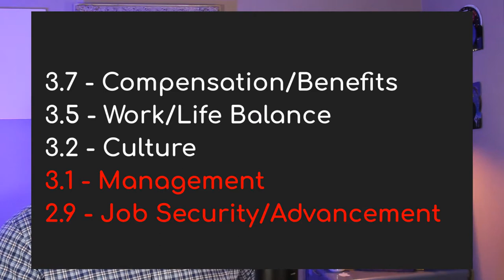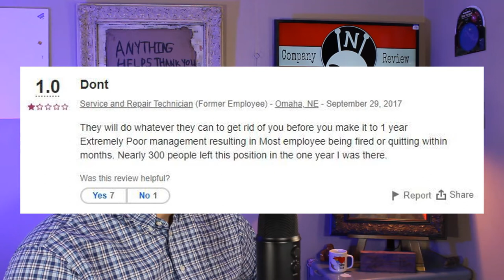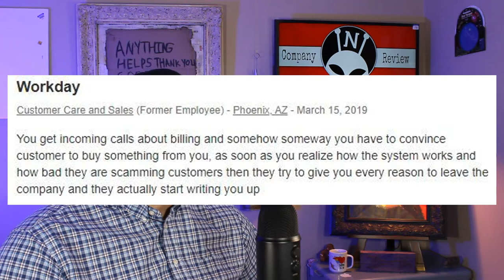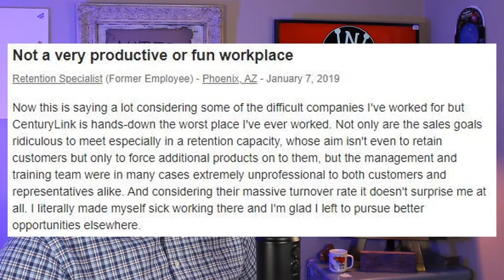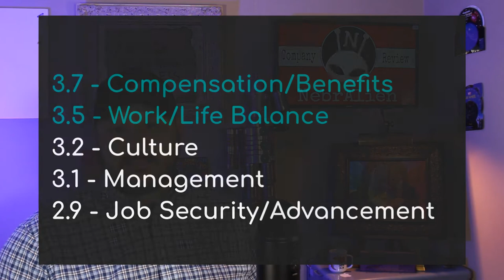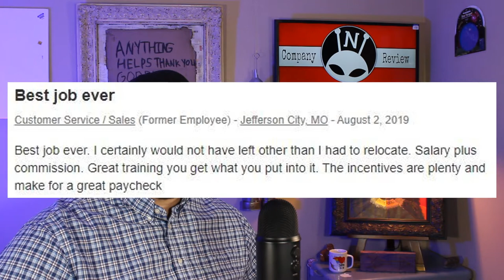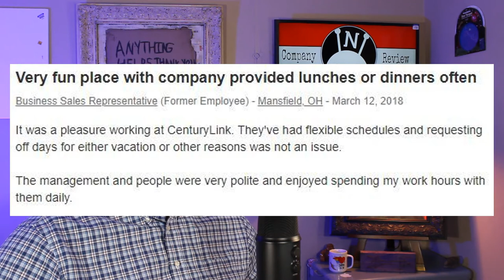Working At CenturyLink aka LUMEN - A Company Review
What is it like working at CenturyLink ? Is the pay good? Are the managers cool? I try to answer these questions and way more in this quick company review of the internet service provider, CenturyLink . In this breakdown we look at The Good, The Bad, and The Ugly to see what it’s like having CenturyLink as an employer.

Find the full Hippo Song, and the Obi Song from the intro,  plus more original music from Otis The Rapper here:

Also… Search for NebrAlien on Rumble!